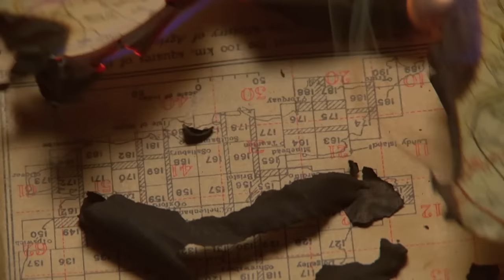Admiral Fallow - Isn't This World Enough?? (Official Music Video)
Admiral Fallow - Isn't This World Enough?? - Tree Bursts in Snow
iTunes contains 2 bonus tracks

Admiral Fallow is:
Louis Abbott: vocals, guitars
Kevin Brolly: clarinet, keys, piano, vocals
Phil Hague: drums, percussion, vocals
Sarah Hayes: flute, piano, accordion, vocals
Joe Rattray: bass, vocals